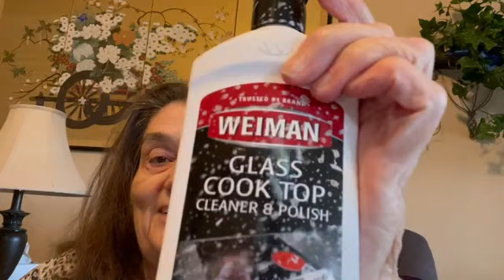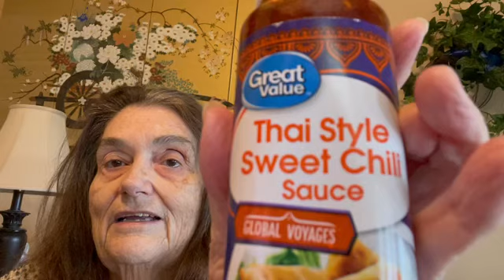Black Friday mini haul